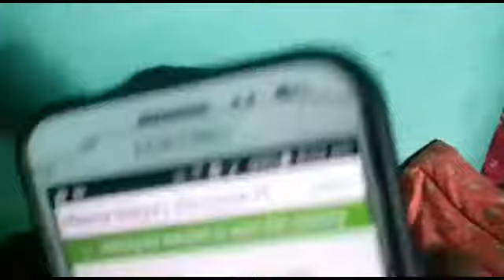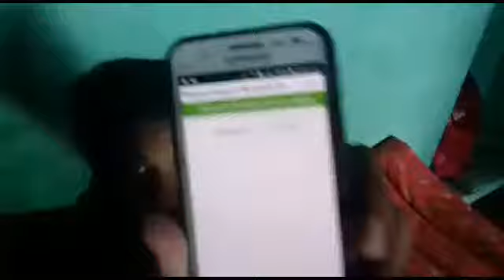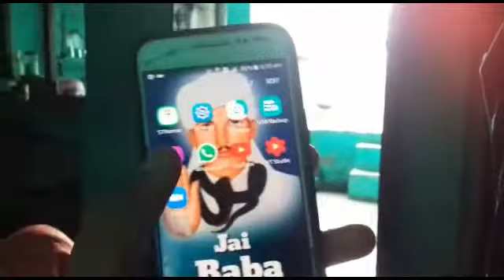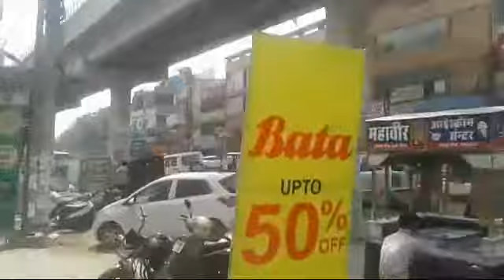Online Class Start He Nhi Ho Rahe ab kya karu 😣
By Kunal Saini